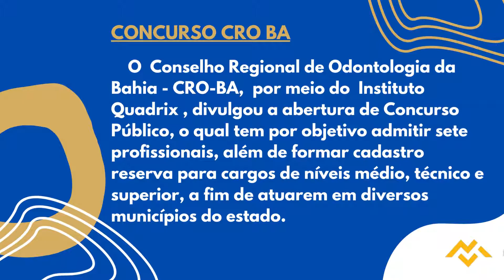Apostila CRO BA 2022 Agente de Fiscalização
Os interessados em participar devem se inscrever , no período do dia 27 de setembro até o dia 3 de novembro de 2022, acessando o site Instituto Quadrix. É importante ressaltar que a taxa de inscrição terá valores de R$63,00 a R$70,00.

O prazo de validade deste Concurso Público será de dois anos, contados a partir da data de homologação final, podendo ser prorrogado uma única vez, por igual período.

➔ Cadastre-se para receber atualizações de todos os concursos 2022. Concurso   CRO BA 2022 👇